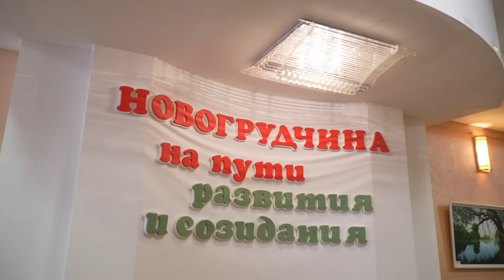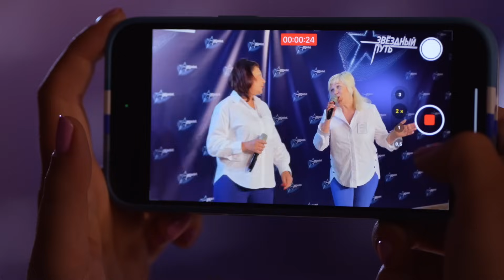КАСТИНГИ. ЗВЁЗДНЫЙ ПУТЬ 3 СЕЗОН. КОМАНДА ЕВГЕНИЯ ОЛЕЙНИКА. НОВОГРУДОК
Уже совсем скоро стартует 3 сезон самого народного музыкального шоу страны.
За свою творческую карьеру  будут бороться люди, которые ещё никогда не имели отношение к музыке и шоу-бизнесу.

Ну а мы приоткрываем самую первую и волнительную часть телепроекта. То, что точно не войдёт в основные эфиры.
И сегодня мы покажем закулисье кастинга в Гродненской области и команду Евгения Олейника. Город Новогрудок.

Как проходили кастинги "Звёздный путь" в 3 сезоне? Всё увидите сами. как есть и без прикрас.

Интервьюер: Александра Мелех
Backstage: Николай Певец